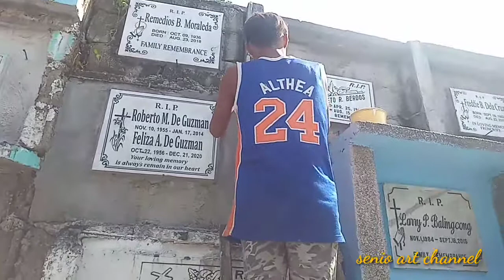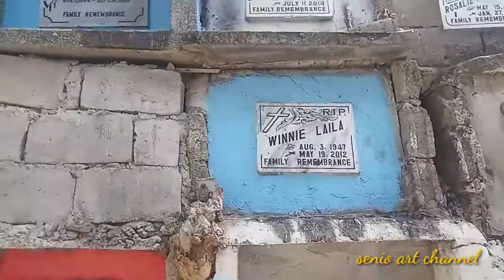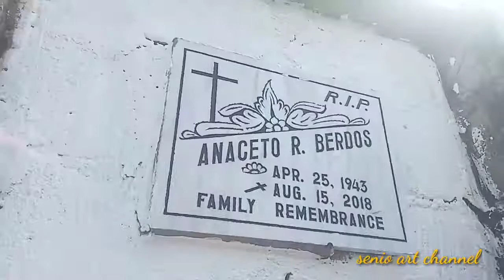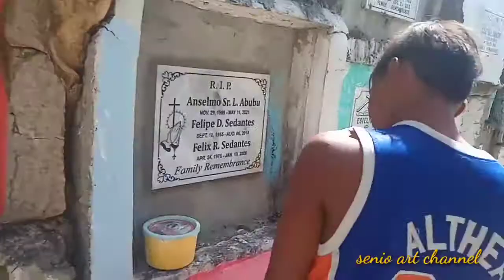buwis buhay Ang pag pipintura Ng nitso/buhay sementeryo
hanap buhay Ng mga batang nagpipintura sa sementeryo